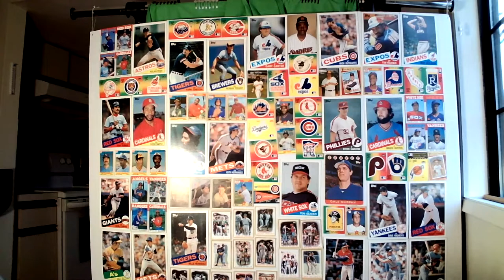Ball in Play EP #2 : Why is everyone freaking out over Ken Rosenthal ?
BASEBALL NEWS CLUB presents 'Ball in Play' EP 2

* CBA - Did you know ?
* Ken Rosenthal drama
* NCAA Mens rankings
* What if 2021 ...
* Oakland drama
* Progressing MLB

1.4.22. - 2nd podcast on Youtube

⬇️ Follow on social media or send an Email⬇️
PODCAST = IG @ballinplaypodcast